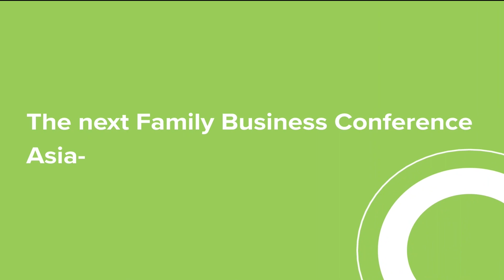The Family Business Conference 2023 Announcement